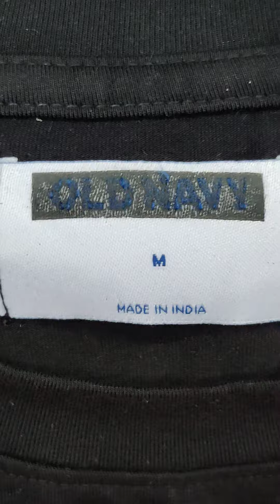Men's High Quality Export Surplus Cotton Lycra T-shirts 9833084774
Address: Roundneckwala, Charkop, Kandivali West, Mumbai -400067, Maharashtra, India

Many More Export Surplus Garments for Men's, Women's and Kid's available.